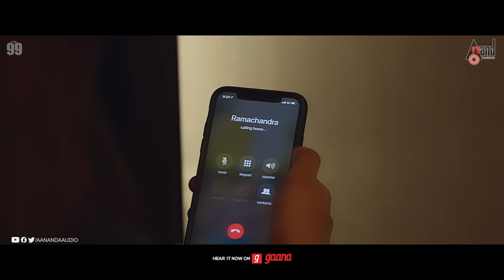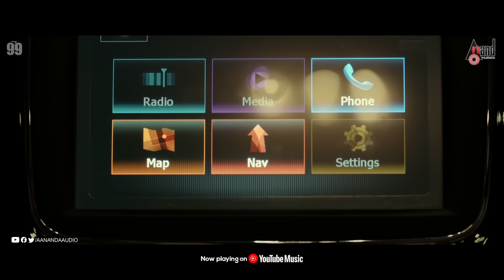99 | Video Songs Jukebox | Ganesh| Bhavana| Arjun Janya| Preetham Gubbi| Kaviraj | Ramu Films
♪ Banner: RAMU FILMS
♪ Film:  99
♪ Producer: RAMU
♪ Director: PREETHAM GUBBI
♪ Lyricist:  KAVIRAJ
♪ Starcast: Golden Star GANESH, BHAVANA
♪ Record Label: AANANDA AUDIO VIDEO
📺 Heege Doora/Singer: Shreya Ghoshal
📺 Navilugari/ Singer: Shreya Ghoshal
📺 Anisuthidhe/Singer: Sanjith Hegde, Shreya Ghoshal
📺 Gamyave/Singer: Armaan Malik
📺 Nee Gnyapaka/Singer: Sonu Nigam, Palak Muchhal
📺 Aagide Aagide/Singer: Manasa Holla, Keerthan Holla
📺 Naa Sanihake Innu/Singer: Shreya Ghoshal
To Listen On Your Favourite Music Streaming Platform
Operator Codes
To Set "Heege Doora" as Your Caller Tune!!!

To Set "Navilugari" as Your Caller Tune!!!

To Set "Anisuthidhe" as Your Caller Tune!!!

To Set "Gamyave" as Your Caller Tune!!!

To Set "Nee Gnyapaka" as Your Caller Tune!!!

To Set "Aagide Aagide" as Your Caller Tune!!!

To Set "Naa Sanihake Innu" as Your Caller Tune!!!